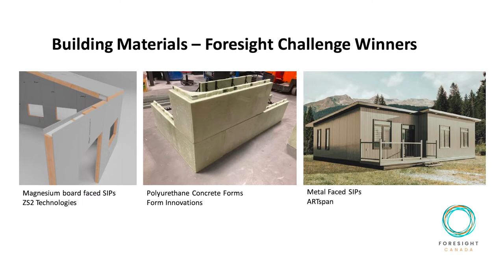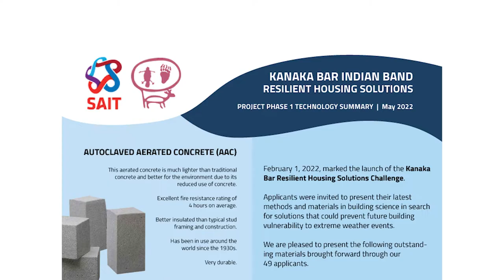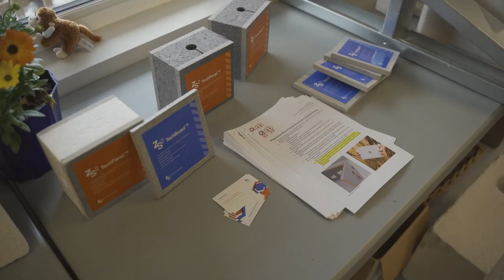Resilient Housing Solutions - Kanaka Bar band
– the Kanak Bar Indian Band hosted over 130 people to share a story about alternatives and options for building of new homes and infrastructure that is explicitly designed to handle extreme weather events which are now occurring in greater frequency, duration and intensity and that could also be utilized to renovate or retrofit current homes and businesses and supporting systems so that we can all be collectively be safe in our homes, communities and regions during extreme weather.

The May 27, 2022 PowerPoint, handouts and another “longer version video” will be forthcoming and this video’s narrative will be updated once the links are established to the video and materials site.